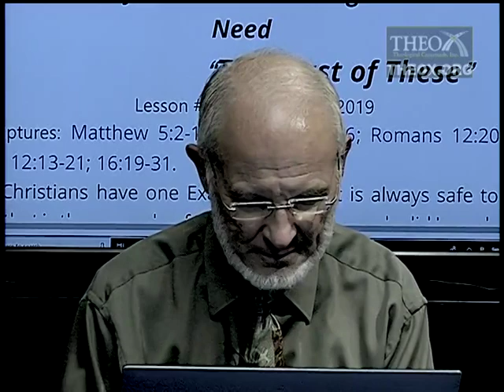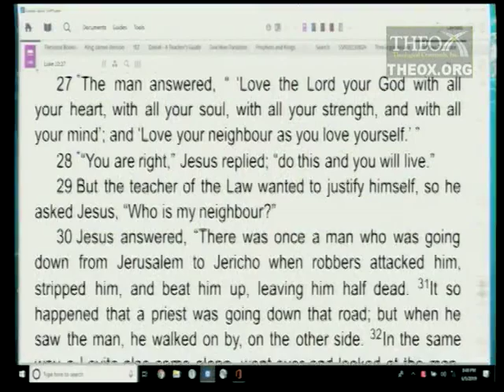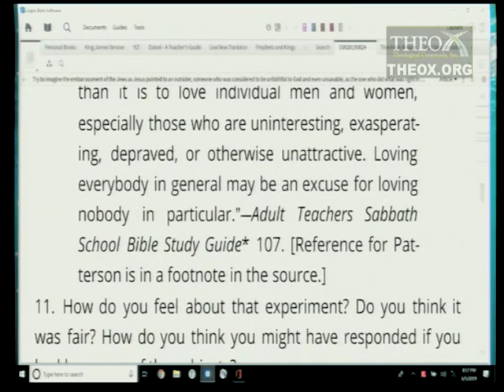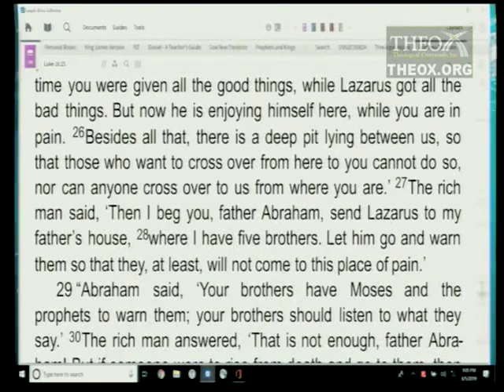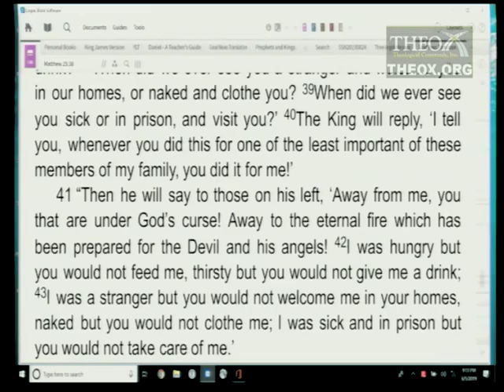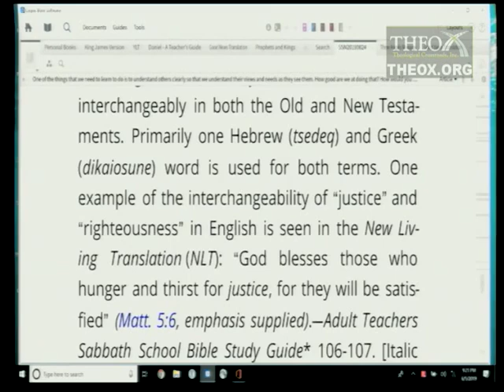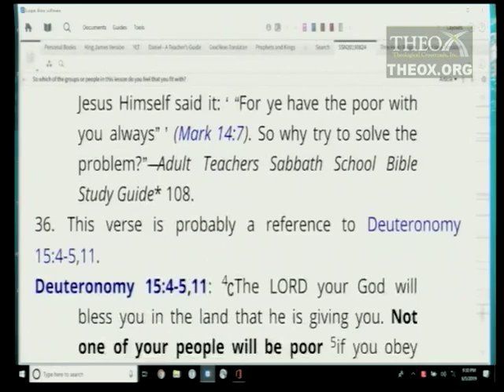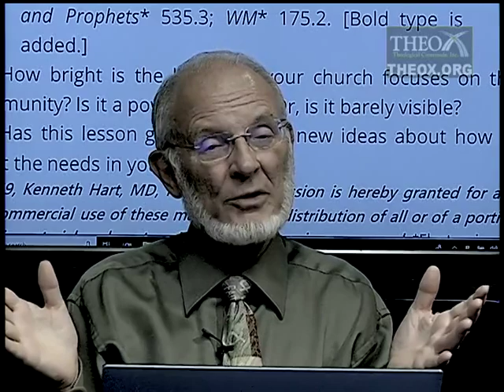8. "The Least of These" (August 24) Sabbath School 2019 Quarter 3 Lesson "The Least of These . . ."